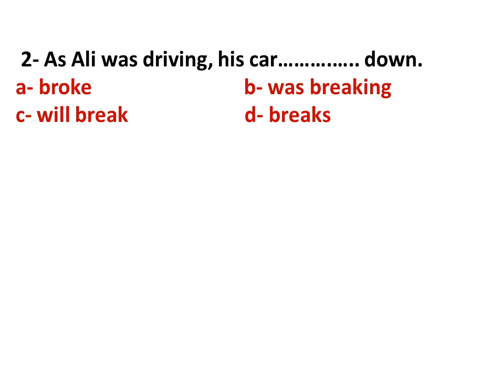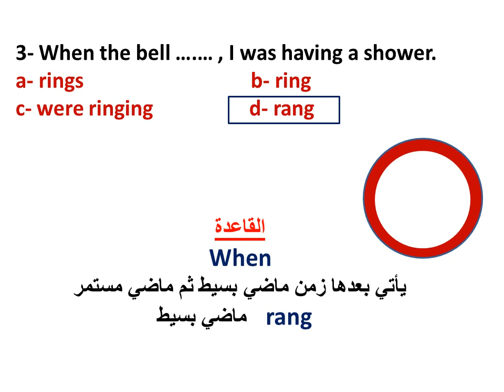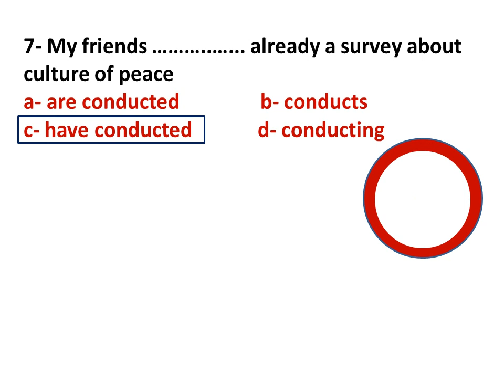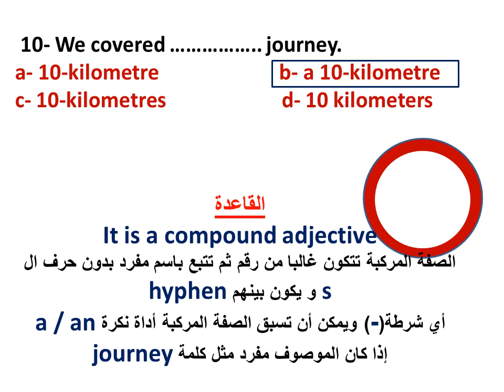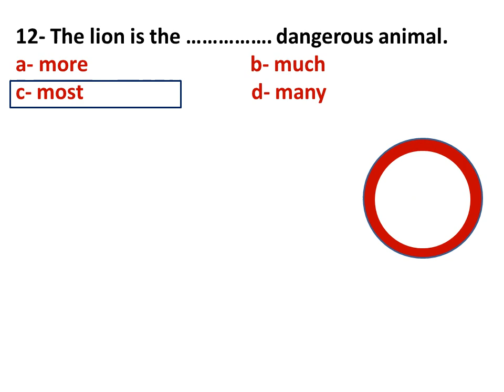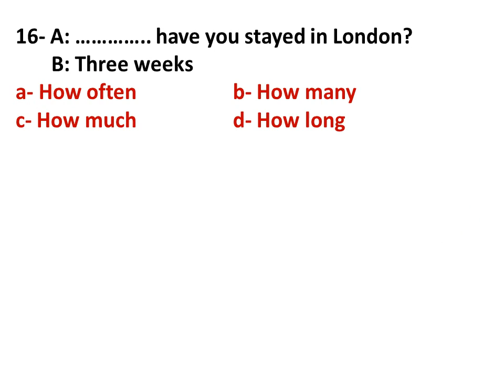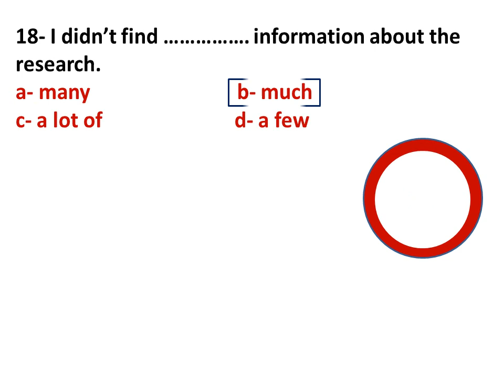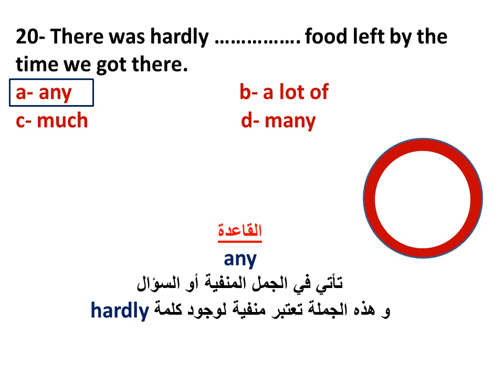أصعب اختبار لغة إنجليزية & مع توضيح الاجابات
أختبر نفسك في قواعد اللغة الإنجليزية
تعلم كيف تختار الاجابة الصحيحة من خلال شرح القاعدة
قيم نفسك و أعرف هتاخد كام من 20